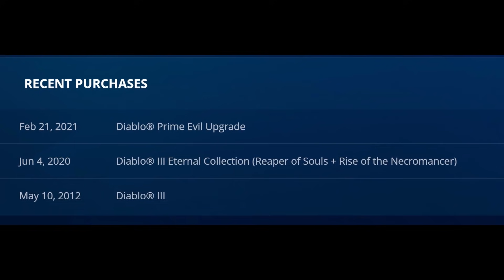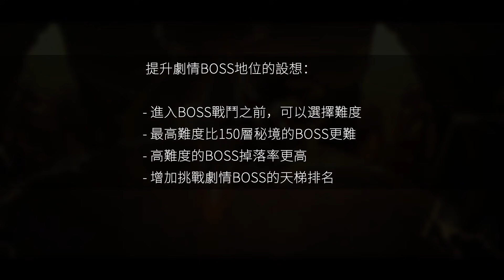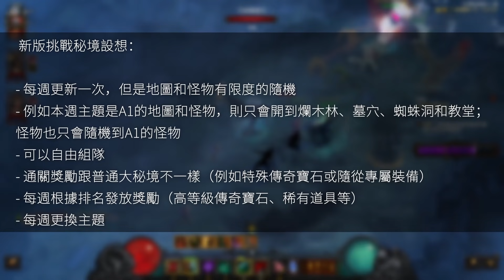【暗黑3】懸賞 & 秘境 改造大設想！九年老遊戲最後的時光，該何去何從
證明我玩過這個遊戲